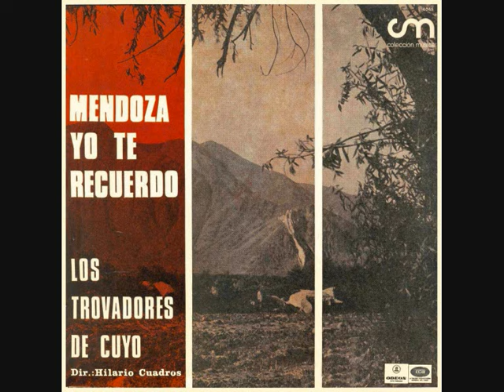claveles mendocinos.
los trovadores de cuyo.